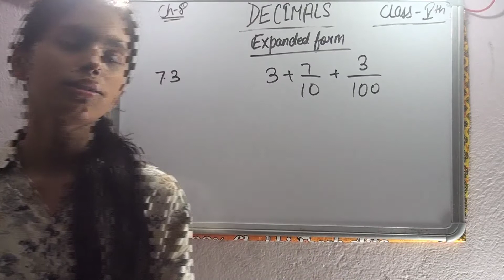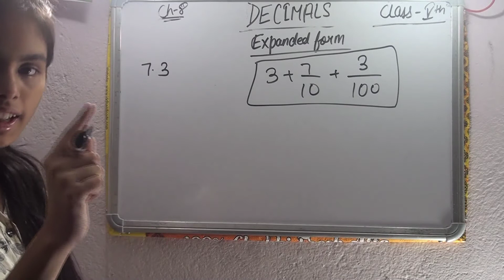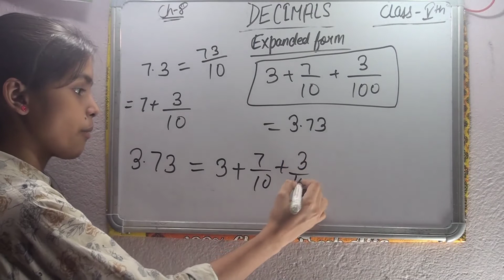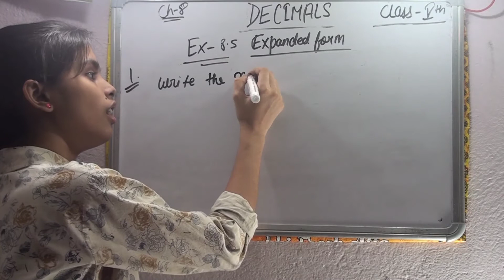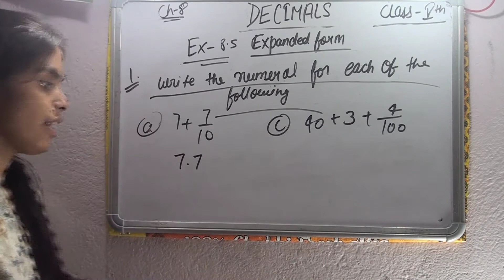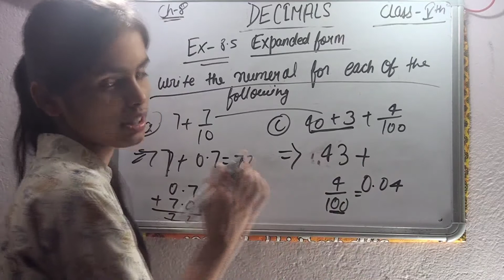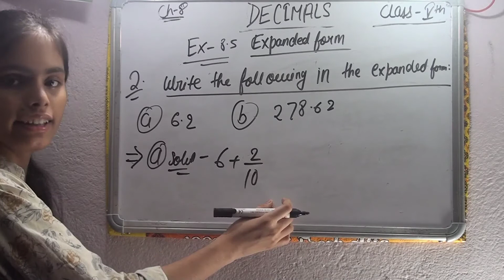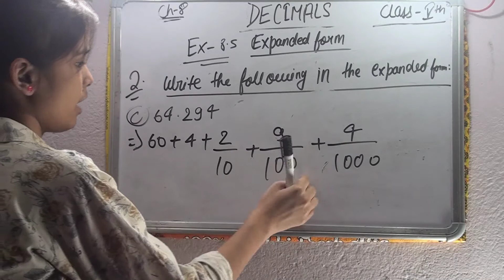ICSE Board Class-5 Maths (Decimals) Lecture-5 Full Explanation in Hindi By Akansha/@a.kcreatives1515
Hey Guys,

In this video, we are going to move towards Chapter Number 8(Decimals) Lecture-5 ICSE/CBSE Board Maths Class 5. We will start from the concept ConceptlsPower. This Whole Video is enough to learn this chapter Watch this video till end and learn the full concept . Ask your doubt in comment box . Also tell us which chapter you want us to make in the next video.

Playlist of ICSE BOARD Class 5 Science:-

Playlist of CBSE BOARD Class 10 NCERT Maths:-